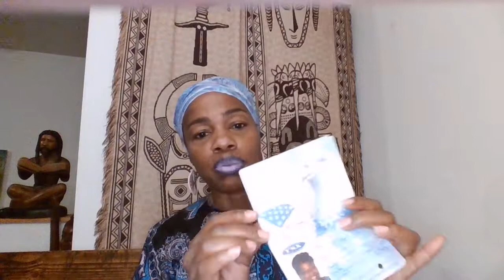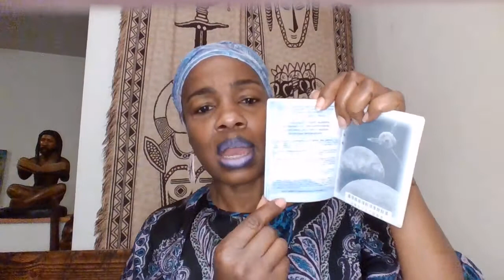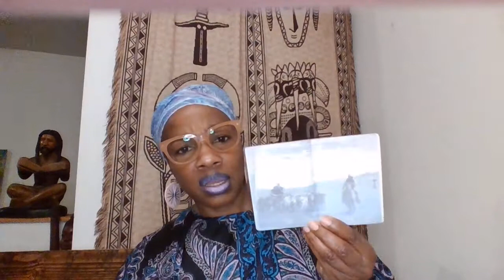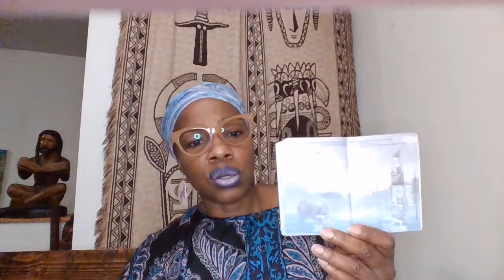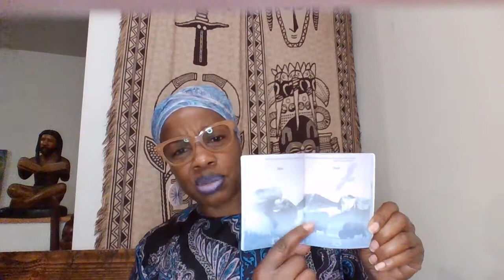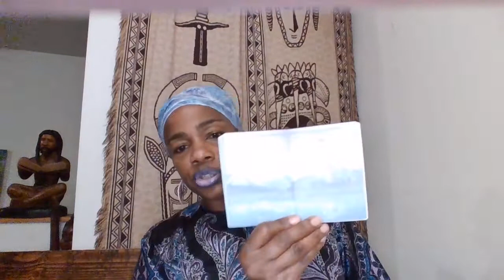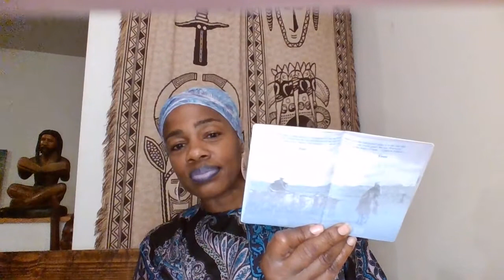2021 Passport Renewal Complete and BONUS: THINGS You Never Noticed about your U.S. Passport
In this video I discuss completing the renewal process and understanding the "rights and privileges" of having a US Passport. There is no mention of race but somehow it is presumed based on the images presented in this 'pass for port.' Port defined as any place where persons and merchandise are allowed to pass, by water or land, into and out of a country and where customs officers are stationed to inspect or appraise imported goods.
Forgot to mention